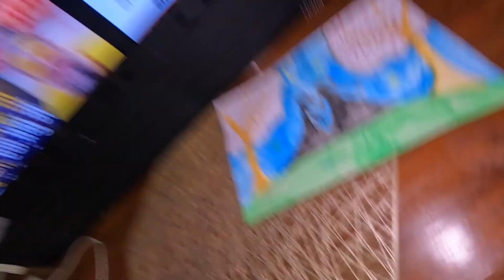Pura din bacchon ka dhamaal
The day has started and I gave food to my pets. That I came inside the house and had my morning tea along with some noodles. Meanwhile Janet came and showed her painting skills. She created a wonderful drawing painting. In evening kids did pillow fight.

 This is all about my today's Vlog.

_Subtitles may available in various languages, Subject to Availablity_

*Vlog Summary*